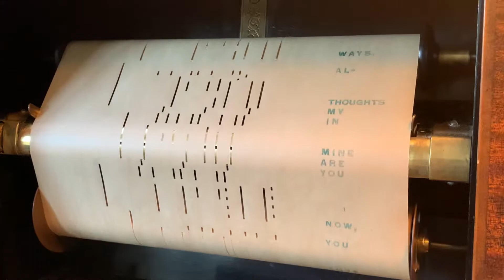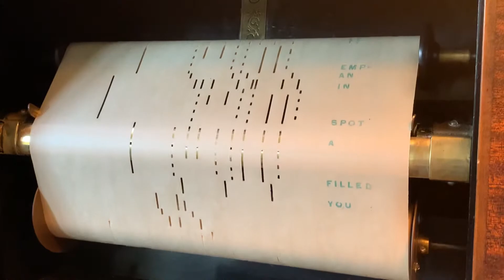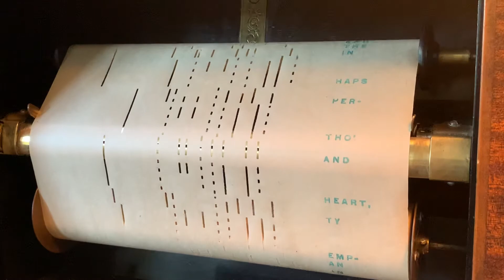I loved you then as I love you now on a 1922 Modello player piano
My 1922 Modello player piano plays “I loved you then as I love you now”

Imperial Songrecord: 07084